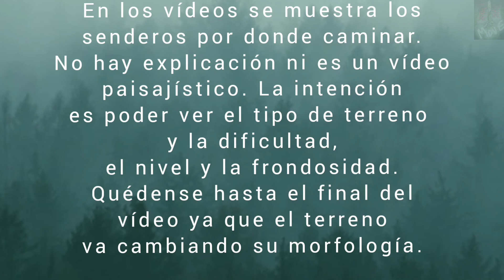Montseny. Ruta dels carboners. Sant Hilari Sacalm. Riera d'Osor. Circular: 3 horas. 👌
Por la carretera pasado Sant Hilari Sacalm, pasando los edificios de Font Picant, unas curvas más adelante a mano izquierda, camino NO asfaltado NI señalizado que baja.

Se deberá poner en google maps "camí dels carboners".

Solo pasa un coche. Sigues este camino y después de unos minutos te lleva a un pequeño párquing (4-5 coches caben como máximo). Párquing y ruta NO concurrida, poco visitada.

Ruta circular, llena de irregularidades en su morfología. Depende del ritmo de cada uno.
Ruta interesante, diferente, tramos con precaución, no hacerla en época humeda.
Total: 3 horas.